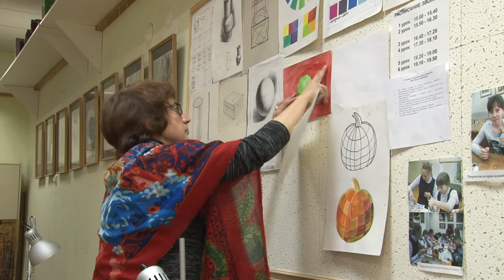День художника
25 октября во всем мире отмечается день художника. Мы расскажем о тех, кто решил связать свою жизнь с этим непростым искусством.